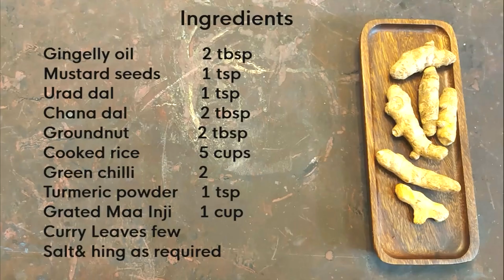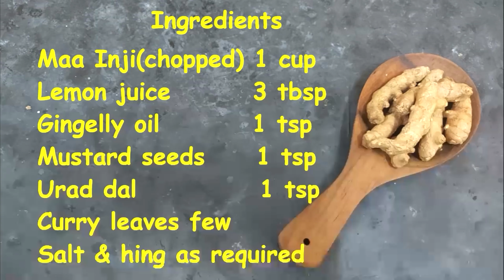5 Maa Inji Recipes | மா இஞ்சி | மாங்காய் இஞ்சி | Mango Ginger Recipes | Healthy Recipes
5  Maa Inji Recipes | மா இஞ்சி | மாங்காய் இஞ்சி | Mango Ginger Recipes | Healthy Recipes

Grow and let others grow. folks who would like to remix, tweak and build upon your work non commercially on our recipe and work, kindly attribute us on functionalfoodshomemade.

functionalfoodshomemade also recommends moderate and minimalist consumption of any foods and according to medical practitioner’s advice and guidelines as per the dietary requirements for healthier life.